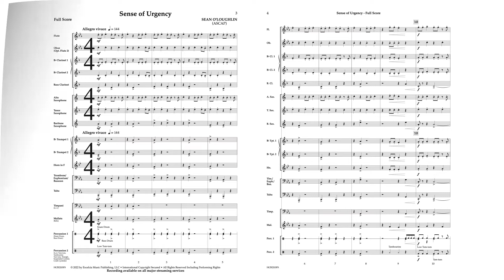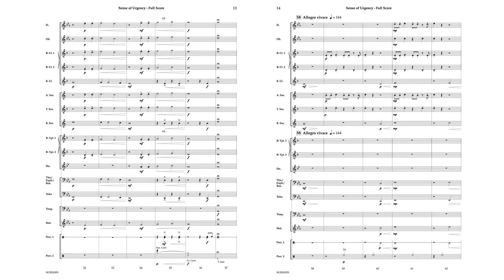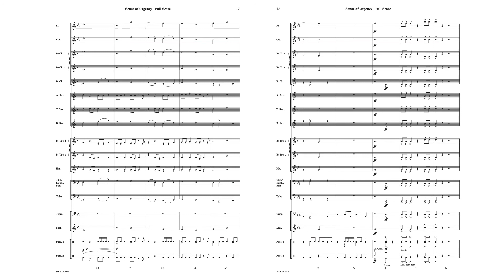Sense of Urgency - Sean Oloughlin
Sean O’Loughlin continues to create engaging compositions for developing musicians that sound so much more difficult than they play. Besides being melodically and harmonically interesting, Sean brings a rhythmic flair like no other composer!